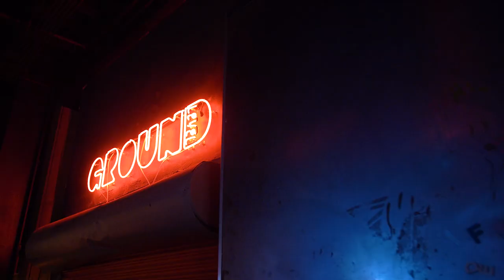Behind The Scenes (BTS): Rigel Gemini feat. Gia Gunn - It's The -- For Me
Check out the BTS for my music video with @GiaGunnEntertainment . BTS shot by Vector Film Productions. Watch the full music video on my channel!